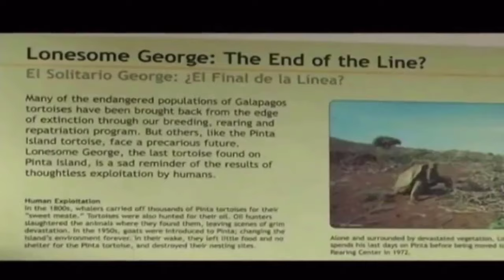13 Animals Found Only in Rare Parts of the World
13 Animals Found Only in Rare Parts of the World

00:00 Beginning
00:15 Proboscis Monkey
00:37 San Francisco Garter Snake
01:09 Pygmy Hog
01:44 Javan Rhino
02:14 Tasmanian Devil
02:43 Texas Blind Salamander
03:27 Guadalupe Fur Seal
03:55 Socorro Isopod
04:26 Vaquito
04:48 Kirtland's Warbler
05:21 Salt Creek Tiger Beetle
05:44 Pinta Island Tortoise
07:02 Tuatara
07:52 The End